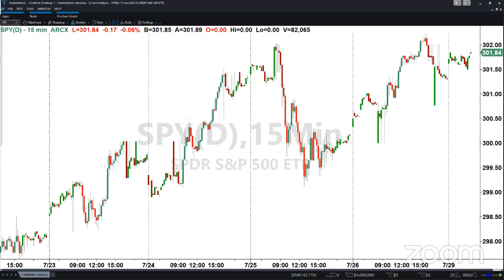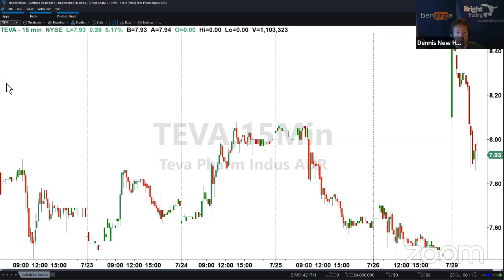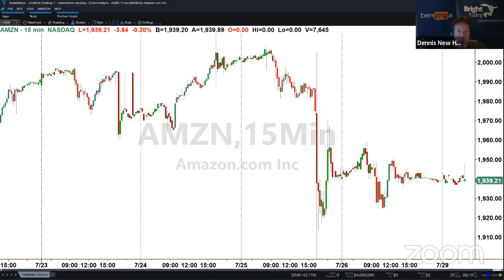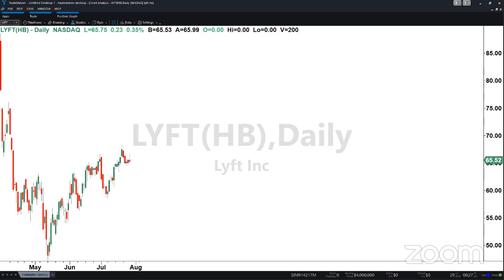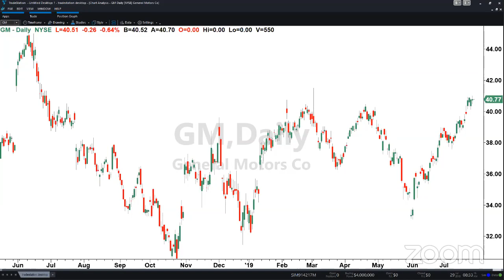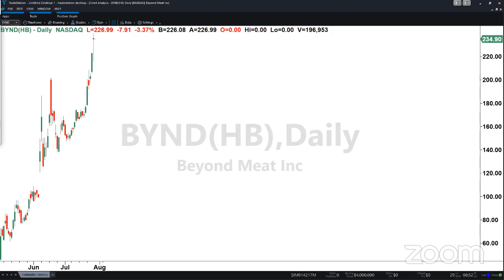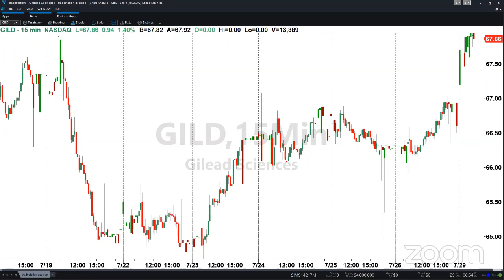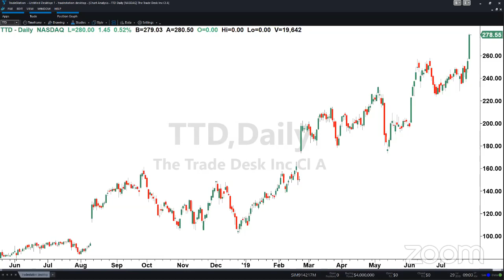PreMarket Prep for July 29: The calm before the storm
- The bevy of drug headlines, including a PFE-MYL collaboration
- Previewing the biggest earnings reporting after Monday's close
- Goldman Sachs' note on restaurant stocks

Featured Guests:

Ian Winer, Advisor at Drexel Hamilton, author of "Ubiquitous Relativity"